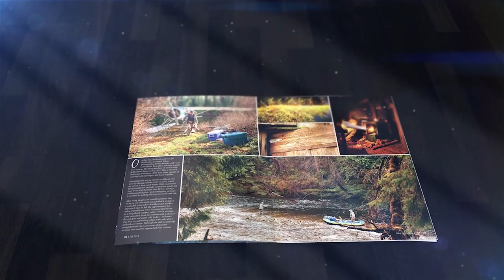Scientific Anglers Fly Fusion TV Web Series — Episode 5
Scientific Anglers and Fly Fusion TV present this fly-fishing web series based on the highly acclaimed Fly Fusion TV television series. "Solitude" Episode Overview: A long drive down backcountry logging roads places Jim, Derek and Paula (Fly Fusion’s social media editor) into a basin where no other soul exists. They travel the proverbial extra mile and find large trout that have not seen artificial flies in years. The eager trout make for stunning cinematography and an unforgettable day on the water.